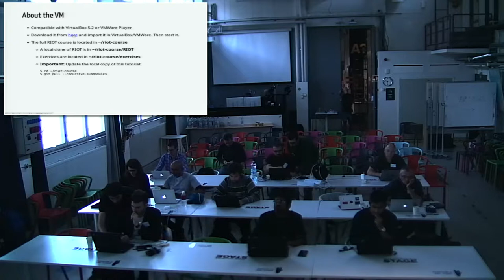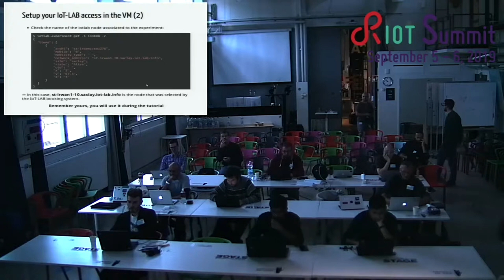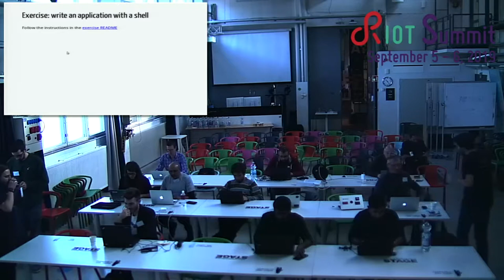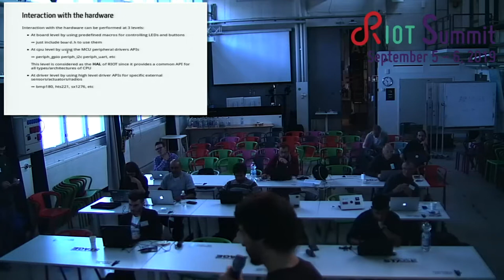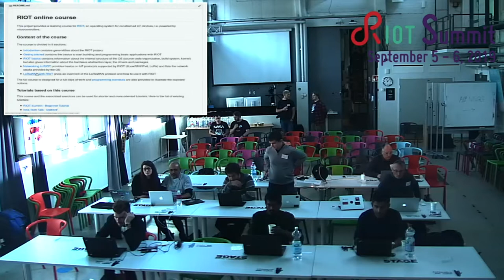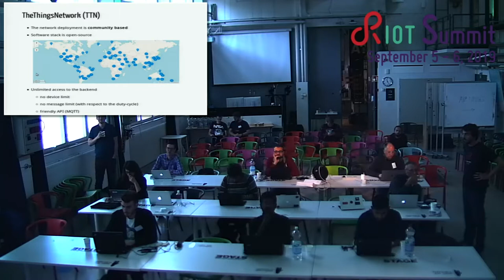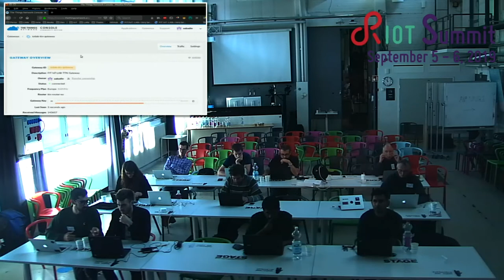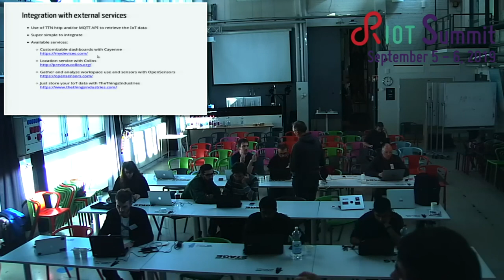RIOT Summit 2019 @ Helsinki - RIOT Beginners Tutorial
An introduction to RIOT-OS for beginners.

Presented by Alexandre Abadie & Francisco Molinas